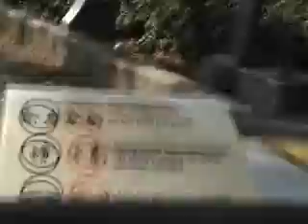The Tomorrowland Indy Speedway, Magic Kingdom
Freddie driving with Kev on the Tomorrowland Indy Speedway, Magic Kingdom, Florida. Jo & Tommy are in the car in front with Tommy driving!